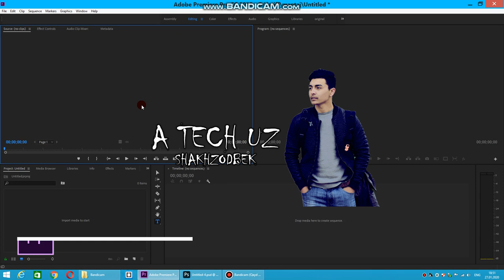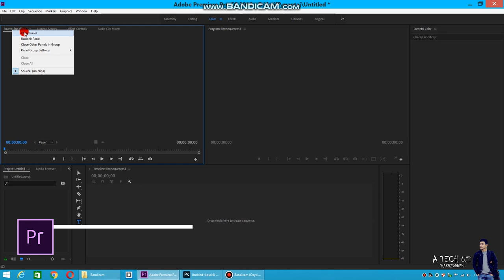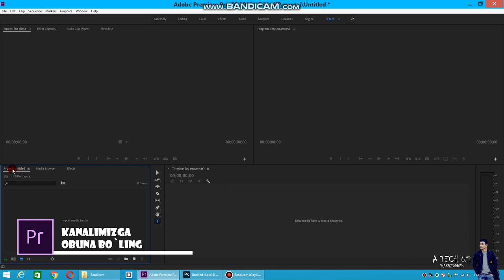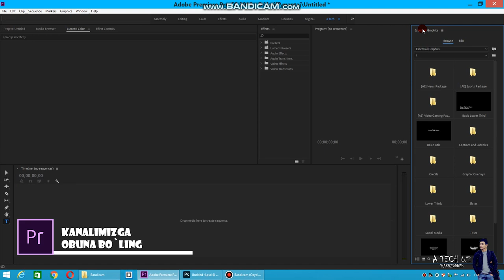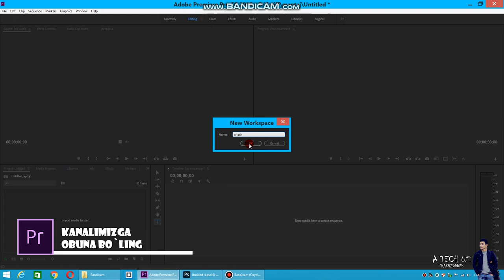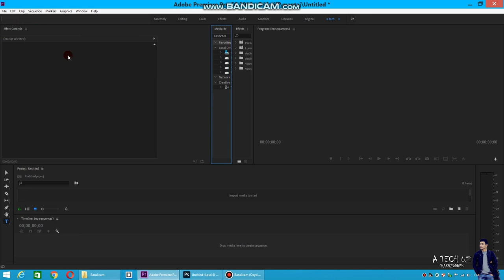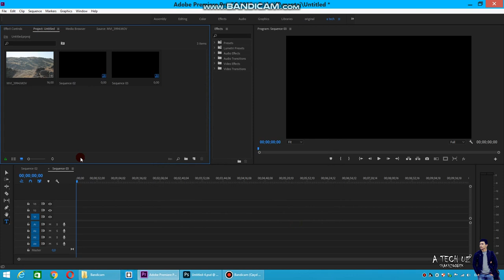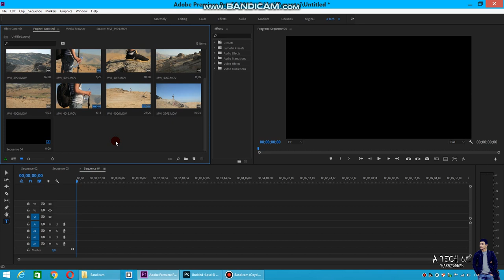PREMIERE PRO DASTUR INTERFEYSI //Premiere Pro рабочие области приложений // A TECH UZ // SHAKHZODBEK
3 VIDEODARSLIK
PREMIERE PRO DASTUR INRERFEYSI //Premiere Pro рабочие области приложений // A TECH UZ // SHAKHZODBEK

 premiere pro// photoshop// kamera sozlamalari // operatorlik sanati //